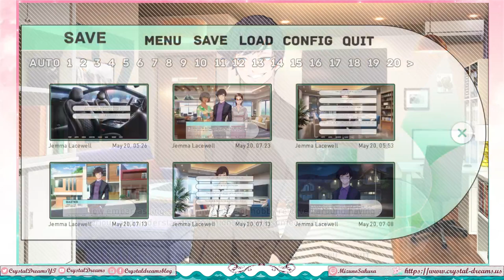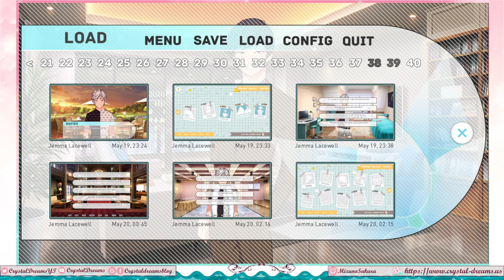Our Life: Beginnings & Always - Baxter DLC (Romance route) - Additional Scenes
In which I just wanted to have some scenes in full that I was asked about or really liked.

0:00 - Admitting Crush and being asked out
7:31 - Leading to Office Confession/Baxter asking out in Step 4
26:37 - Office Confession
39:37 - Making out back at his apartment
43:37 - Cute Hiking Dialogue
44:52 - Inviting him to your room at the Mountain Lodge

I just wanted more moments where Baxter actually initiates things.